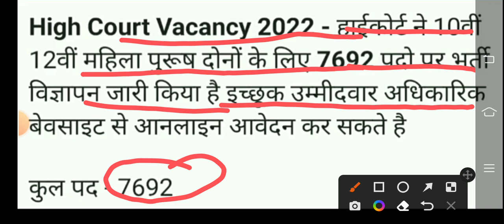खुशखबरी हाईकोर्ट भर्ती 2022 नोटिफिकेशन हुआ जारी | अर्दली चपरासी स्टेनोग्राफर सभी पदों पर भर्ती